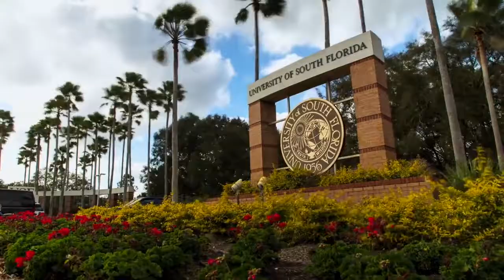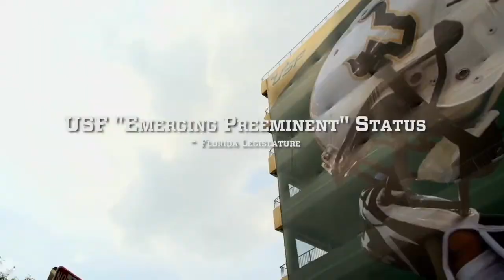Bulls In Paradise: Tampa, FL